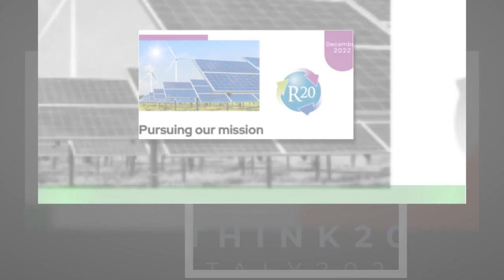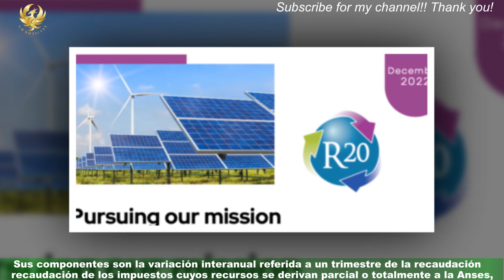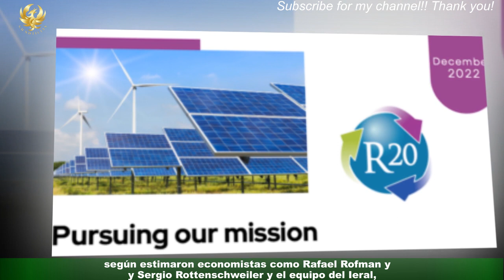De 14% a 21%: los reajustes que tendrán en marzo haberes de tres grupos de jubilados de la Anses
Las jubilaciones de los docentes no universitarios del sistema previsional nacional tendrán el mes próximo un reajuste de 18,69%, en tanto que los haberes de los docentes universitarios recibirán una recomposición de 21,57%, y los cobrados por quienes están en el régimen especial de Luz y Fuerza subirán un 14,